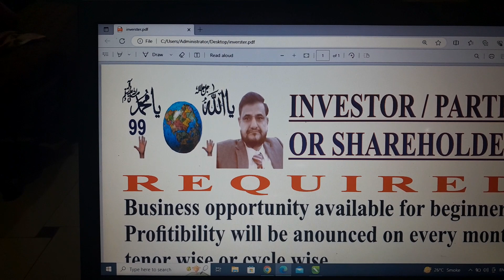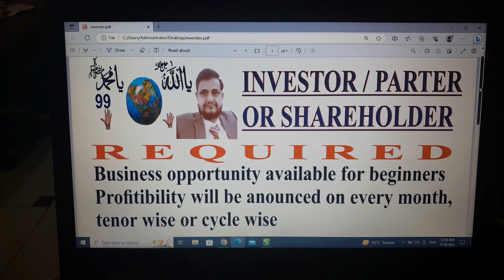Innovative knowledge house. Biofloc fish. Construction.business idea small investment. 03024426813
How to viral/Monetization utube cannel in just few days.
Innovative knowledge house lahore. Horticultural. Budget. tourism. How to start Biofloc Fish farm with all working and physibuilty with videos. How can you  take full information about biofloc fish farming,  plantation.
just In 2 tricks u can change ur life. bad effect on kids of separation of parents. training of kids. basic skill of kids Knowledge house. construction in hill station. excavation. punching  Masjid nabwi. madina. makkah.  apbe zam zam, roza rasul. haj, Allah Muhammad,
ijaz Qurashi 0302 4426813